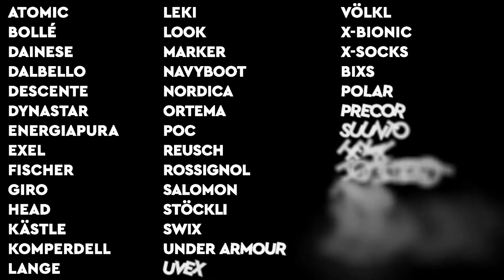Swiss-Ski | N°1 Ski Nation dank starkem Ausrüster-Pool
Als Verbund zwischen Swiss-Ski und dem SPAF (Verband Schweizerischer Sportartikel-Lieferanten), regelt der Swiss Ski Pool seit 1969 die Situation im Ausrüstungswesen der Alpinen und Nordischen Kader. 12 Bekleidungs-Teamausrüster, 25 Hartwaren Ausrüster Alpin, 19 Ausrüster Nordisch sowie 12 Ausrüster der Kategorie Ergänzungsprodukte, sorgen dafür, dass Swiss-Ski über alle Kader Stufen stets mit dem besten Material und besten Service ihre Höchstleistungen Bringen können.